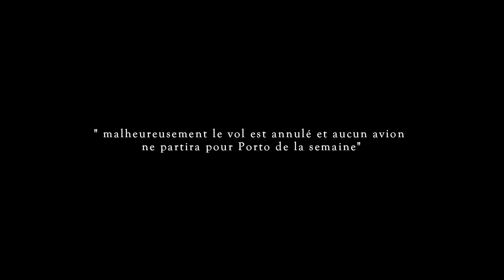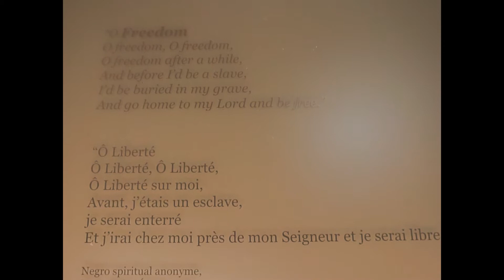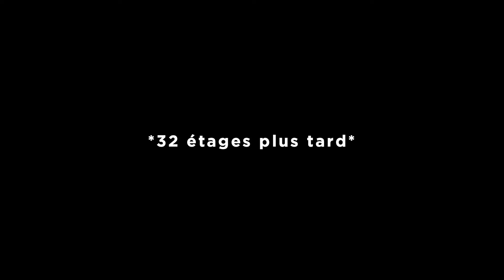VLOG | 3 JOURS A (PORTO) NANTES !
↓ DÉROULEZ CHERS AMIS LECTEURS POUR EN SAVOIR PLUS ↓

Avec la HD c'est plus fun !

Merci les filles pour ces bons moments, ces fous rires et cette petite aventure (même si elle s'est terminé à Nantes et non à Porto). Porto nous attend l'année prochaine !

Matériel : Sony A5000 & Ipod Touch (app Camcorder)
²